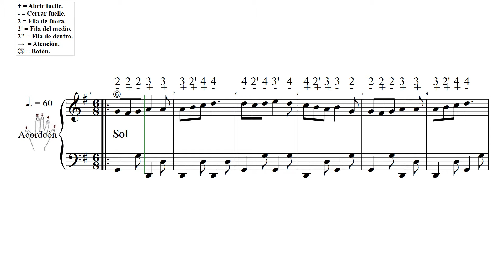SAUT DU LAPIN L